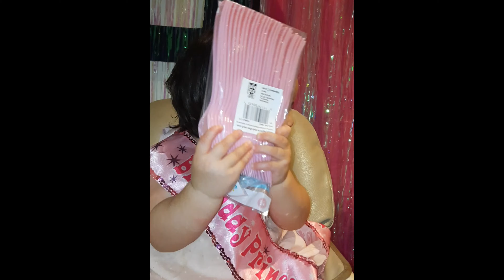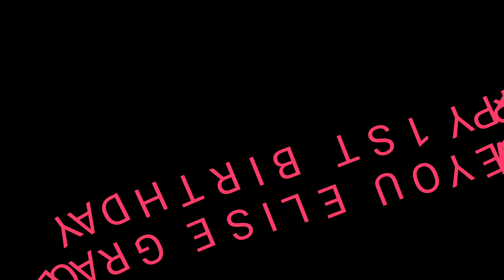Smashing her birthday cake happy birthday elise we love you 😍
AmericanFilipinaCouple